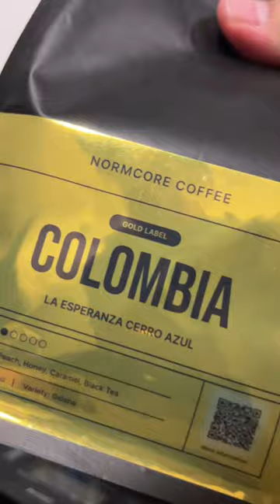coffee cocktail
Lets's make a coffee cocktail